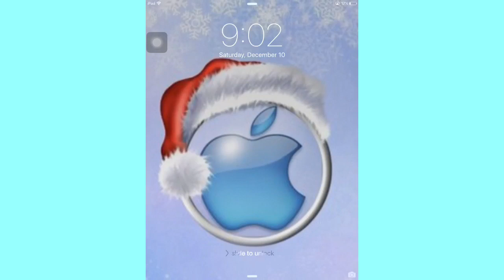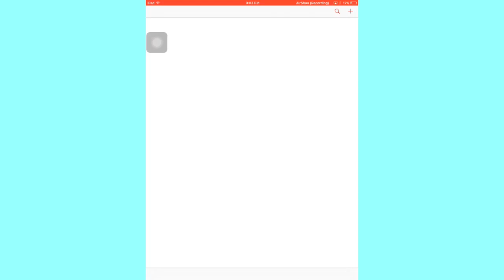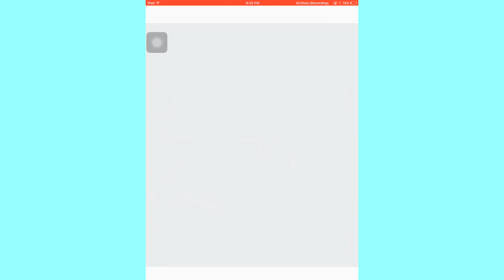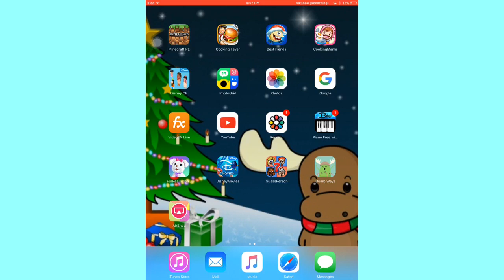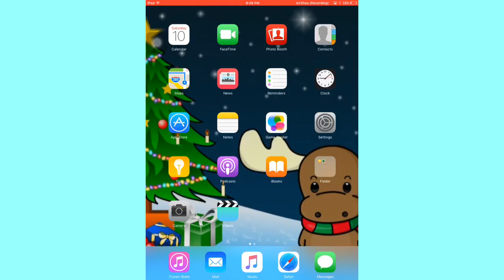What's on my iPad